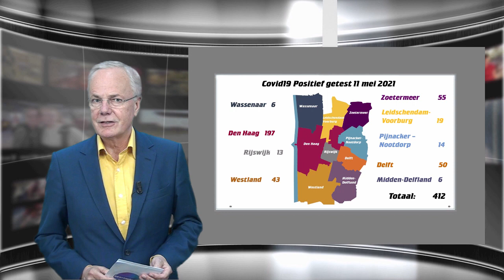Regionieuws TV 11 mei 2021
- Corona update Haaglanden per Gemeente, stijging naar + 412
- Den Haag past demonstratiebeleid aan
- Digitale hulpbalie Zoetermeer helpt u met een afspraak voor de Coronaprik
- 38 jarige man uit Delft met steekwonden naar het ziekenhuis.